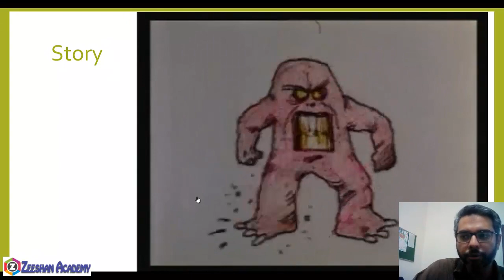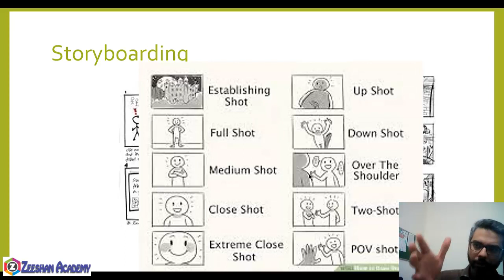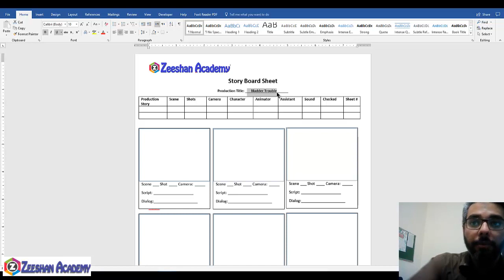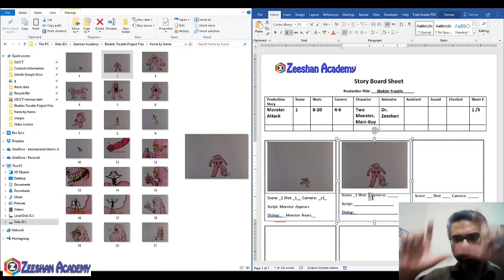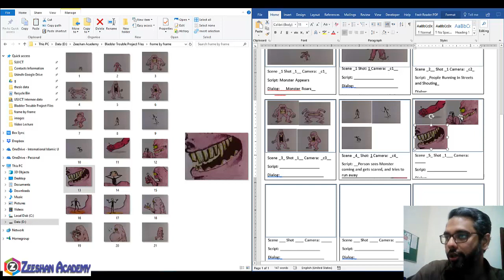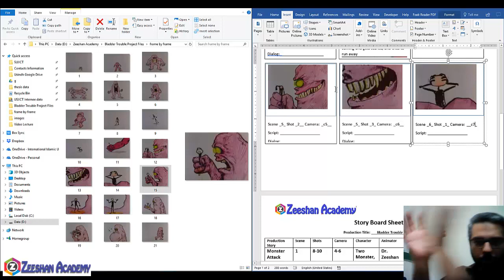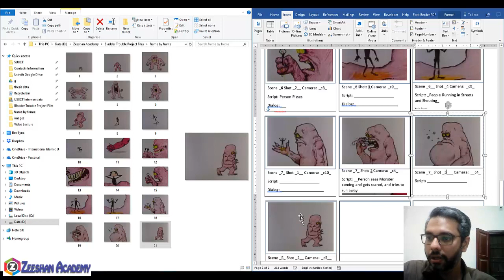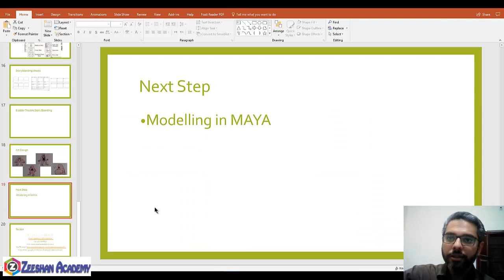Maya Movie Making 2: Create Storyboard and Art Design for 3d animated Movie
Maya Online Training Course ; Advance Animation and 3D Movie Making

In this lesson I discuss about the Story of the project that we will be working on, then how to do storyboarding, art designing and  planning the project development

Course Description
In this course we would learn how to make a 3D animated Movie using Autodesk Maya. This is professional advance level course which would teach specifically how to make a 3D movie from start, the process and steps required till the final composition. This series will not involve basics of anything, but will deal with advance technical stuff, and I would assume you already know all the basics of modelling, texturing, and animation etc.

I will be creating a 3D short animated movie and recording each step of the process and will also allow you to join via skype for live session of the project development. We will take a small story and create a full rendered and final version of the 3D movie together.